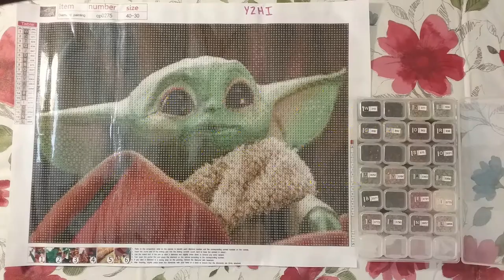Diamond Painting Start to Finish Time Lapse - (Not) Baby Yoda? | YZHI on Amazon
Start to Finish Time Lapse of a (Not) Baby Yoda Diamond Painting from YZHI on Amazon. This took about 6 hours to complete and it is at 96x speed.

This kit was sent to me for a product review.
YZHI on Amazon
Baby Yoda
28 Grid Storage 10 pack